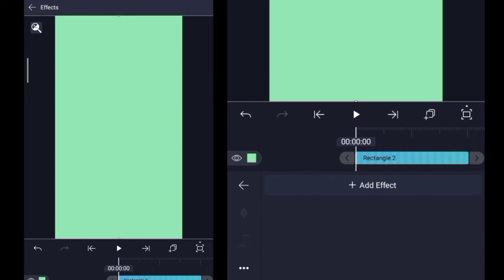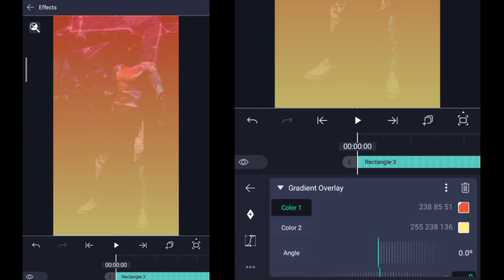CC TUTORIAL IN ALIGHT MOTION FF XML ⭐ || COLOUR GRADING FREE FIRE TUTORIAL ||GAMING ZONE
Description

SONG🎵:- sou favela

Hi
This is my first tutorial video like if you enjoy.
Comment if you want more tutorials.

tags (ignore😆)